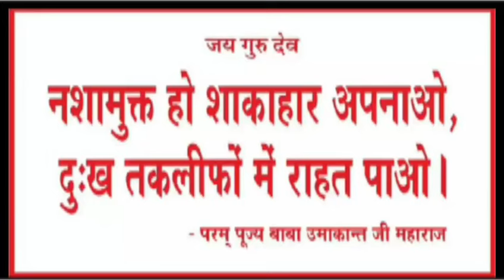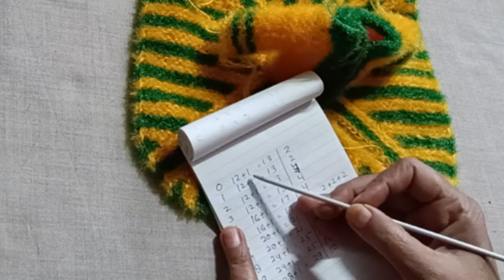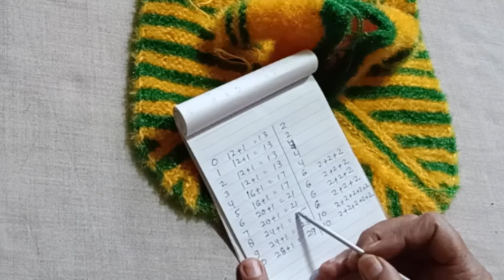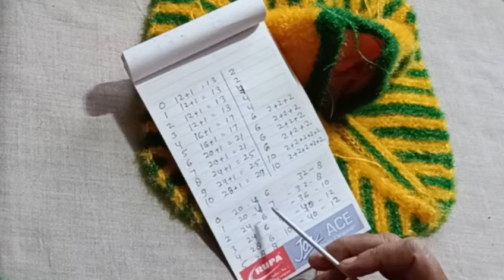Laddu Gopal Ji Ki Square Shape Knitting Woolen Dress /kanhaji ki dress/balgopal /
Jaigurudev  friends,

very easy and beautiful winter dress with pagdi

Sk wool

About video
Two coloure ki wool se banaya laddu gopal ki dress
10 min bnaye laddu gopal ki dress
Golden yellow and green colour ki wool se Laddu Gopal ki dress banaen
square shape Laddu Gopal dress
Related search.
Laddu gopal dress
Kanha dress
0 number Kanha ji ki woolen dress
0 size Laddu Gopal
2 number Kanha ji ki dress
4 number Kanha ji ki dress
Gopal dress
Gopal Ji ki winter dress
6 number Kanha ji ki woolen dress

Laddu Gopal
Kanhaji dress
Balgopal dress
Thakurji jama